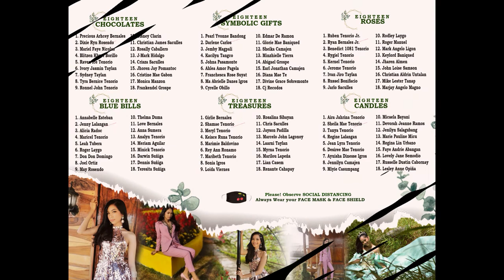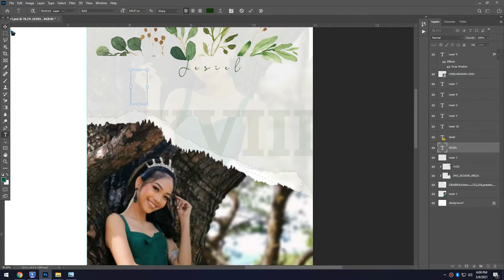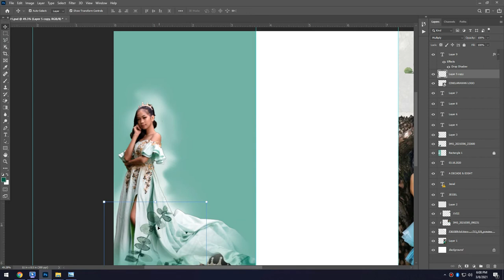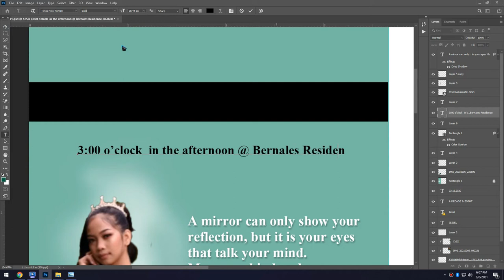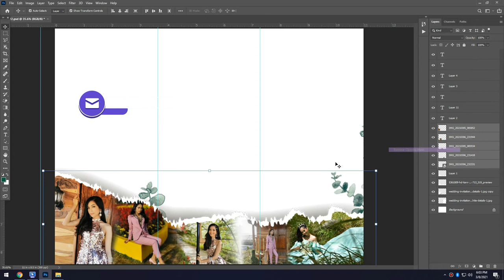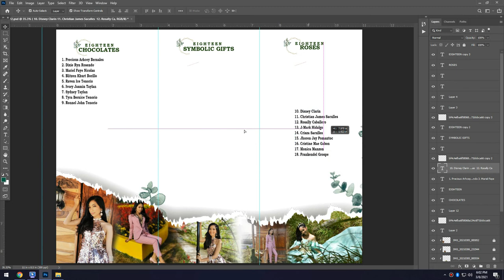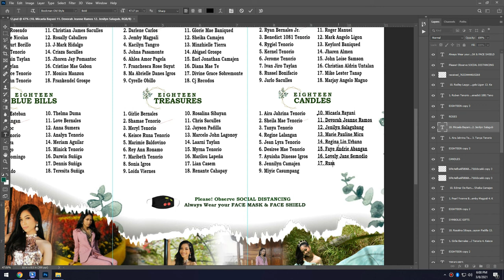3-Folds Green Theme Simple Invitation Layout for 18th Birthday : Free PSD File Download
𝐂𝐈𝐍𝐄𝐋𝐚𝐫𝐚𝐰𝐚𝐧 𝐏𝐫𝐨𝐝𝐮𝐜𝐭𝐢𝐨𝐧 the source of everything you need. from Tutorials, Invitation Layout for Birthday, Christening, Wedding and other Occasions, Youtube Vlogs, Travel Vlogs, History, Tips, and Tricks, Computer Tutorials, Printer Simple Troubleshooting, Educational Videos, Education News for all Teachers, Life-Changing Stories and Poems, Spoken Word Poetry, Music and Beats and other Contents for all.

✧༝┉┉┉┉┉˚*NOTE*˚┉┉┉┉┉༝✧
The Zip File is Password Protected, Watch the Whole Video to get the Password, the password will be displayed anywhere in the Video.
Lastly the Password is CASE SENSITIVE - Follow the BIG and SMALL Letter Format

IF YOU HAVE FONT PROBLEMS: You will Directly see the Name of the FONT'S Used when you open The PSD File in PHOTOSHOP. Download the Font and GOOD TO GO

✧༝┉┉┉┉┉˚*❋ 𝐂𝐑𝐄𝐃𝐈𝐓𝐒 ❋*˚┉┉┉┉┉༝✧

📷 𝐆𝐨𝐨𝐠𝐥𝐞 𝐃𝐚𝐭𝐚: Credits to the owners of some used 𝐆𝐨𝐨𝐠𝐥𝐞 𝐃𝐚𝐭𝐚 (𝐈𝐦𝐚𝐠𝐞𝐬 / Pictures, 𝐌𝐮𝐬𝐢𝐜, 𝐂𝐥𝐢𝐩 𝐀𝐫𝐭 𝐚𝐧𝐝 𝐒𝐡𝐨𝐫𝐭 𝐕𝐢𝐝𝐞𝐨𝐬 𝐞𝐭𝐜.). I Formally Thank You So Much for providing efforts, love, time to create these data. Thank you so much for all and More Power.

✧༝┉┉┉┉┉˚*❋ MUSIC USED ❋*˚┉┉┉┉┉༝✧
1.Zaza - Be Together
2.Tobu & Itro - Sunburst
3.Tobu - Seven
4.Defqwop - Heart Afire (feat. Strix)

✧༝┉┉┉┉┉˚*❋TAGS ❋*˚┉┉┉┉┉༝✧
18th birthday party,
18th birthday party ideas,
18th birthday debut,
18th birthday vlog,
18th birthday decoration ideas,
18th birthday gift ideas,
18th birthday cake,
18th birthday ideas,
18th birthday andrea brillantes,
18th birthday artist,
18th birthday at home,
18th birthday ac bonifacio,
18th birthday avp,
18th birthday angela tungol,
18th birthday andrea abaya,
18th birthday anime,
18th birthday bianca umali,
18th birthday bts theme,
18th birthday barbie forteza,
18th birthday background,
18th birthday bebang,
18th birthday backdrop,
18th birthday backdrop ideas,
18th birthday beach,
18th birthday cake designs,
18th birthday celebration,
18th birthday cotillion dance,
18th birthday cake ideas,
18th birthday celebration ideas,
18th birthday cake tutorial,
18th birthday celebration full video,
studio c 18th birthday,
18th birthday decoration,
18th birthday dress,
18th birthday entrance song,
18th birthday entrance,
18th birthday entrance music,
18th birthday edit,
18th birthday ella cruz,
18th birthday event,
18th birthday emcee,
18th birthday erin diaz,
18th birthday food ideas,
18th birthday full coverage,
18th birthday full video,
18th birthday faye balbacal,
18th birthday full movie,
18th birthday film,
18th birthday fondant cake,
18th birthday food,
18th birthday gift,
18th birthday gift ideas diy,
18th birthday gift ideas for girl,
18th birthday greetings,
18th birthday gown,
18th birthday games,
18th birthday gabbi garcia,
sarah g 18th birthday,
18th birthday hosting,
18th birthday highlights,
18th birthday hairstyles,
18th birthday handa,
18th birthday harry potter theme,
18th birthday hotel,
18th birthday invitation,
18th birthday ivana alawi,
18th birthday invitation card ideas,
18th birthday invitation card design photoshop,
18th birthday ideas at home,
18th birthday instrumental,
18th birthday in korea,
18th birthday jamaica,
18th birthday kaycee,
18th birthday kylie jenner,
18th birthday kisses,
k brosas daughter 18th birthday,
18th birthday lyca gairanod,
18th birthday liza soberano,
18th birthday liza soberano full,
18th birthday letter,
18th birthday lyrics,
18th birthday loisa andalio,
18th birthday look,
18th birthday low budget,
18th birthday message for debutant,
18th birthday message tagalog,
18th birthday makeup tutorial,
18th birthday makeup,
18th birthday number cake,
18th birthday outfit ideas,
18th birthday of celebrities,
18th birthday of kathryn bernardo full movie,
18th birthday of francine diaz,
18th birthday of ivana alawi,
18th birthday of julia montes full video,
18th birthday of liza soberano,
18th birthday of niana,
danica o 18th birthday,
18th birthday photoshoot ideas,
18th birthday photoshoot,
18th birthday party decorations,
18th birthday papi,
18th birthday quarantine,
18th birthday quarantine philippines,